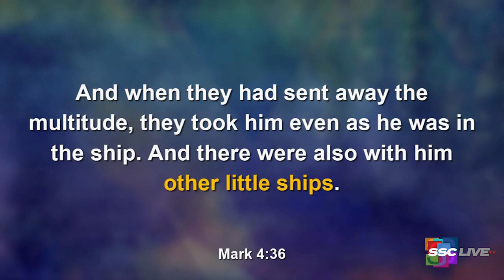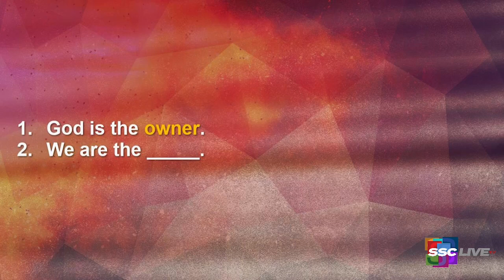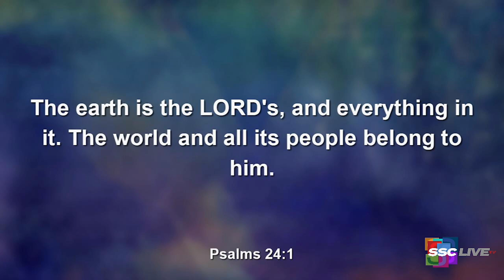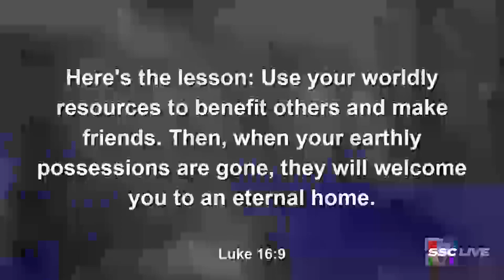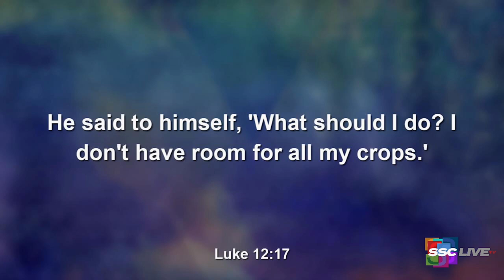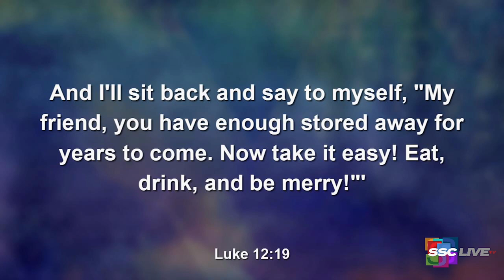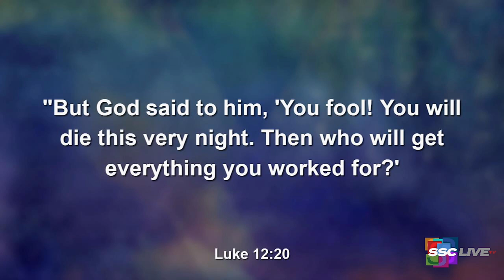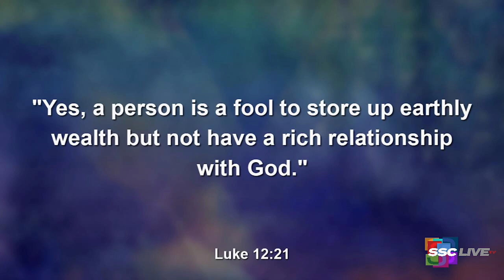The Other Little Ships - Powerful Points to Ponder - March 18, 2022